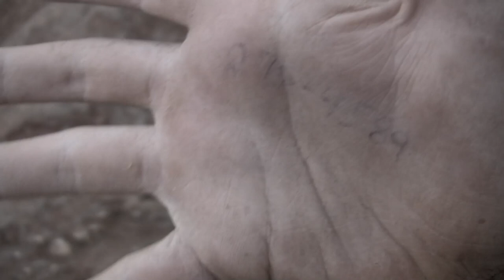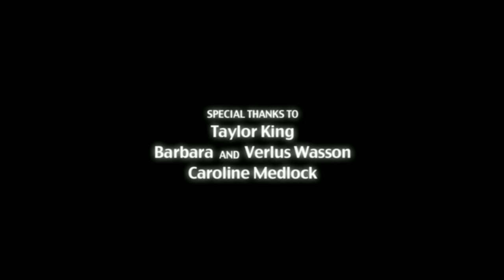The Pit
A drama portraying the dark psychological journey of Fred Pitts.

Directed by - Jimmy Medlock and Bobb Barito
Screenplay - Will Sonheim
Story - Jimmy Medlock, Will Sonheim, and Bobb Barito
Director of Photography - Jimmy Medlock
Boom Operator - Adam Barito
Editing, Sound Editing, and Sound Mixing - Bobb Barito
Make-Up - Tamzen Tumlison

Fred Pitts - Will Sonheim
Jill - Caroline Medlock
Lawn Care Boss - Doug Sonheim
Roommate - Bobb Barito
Accounting Boss - Dan Inouye
Car Hippie - Adam Barito
Dad - Mike Cheslik

Special Thanks - Taylor King and Associates, and Barbara and Verlus Wasson, Caroline Medlock